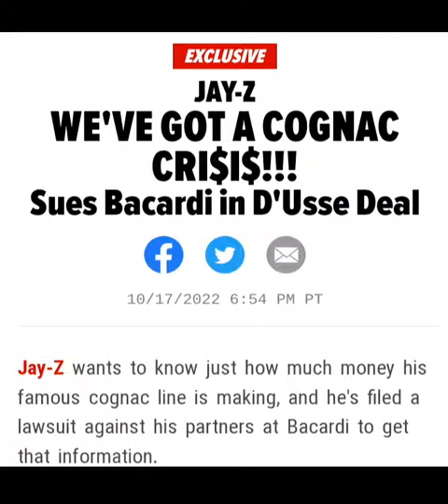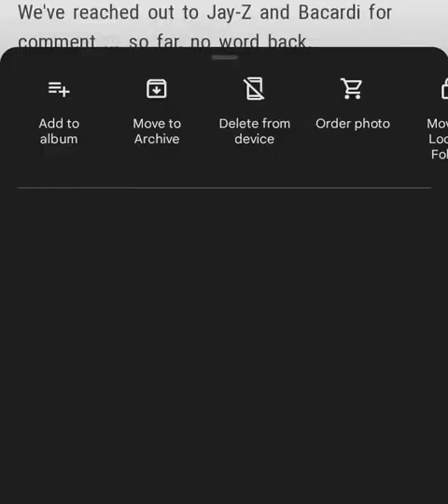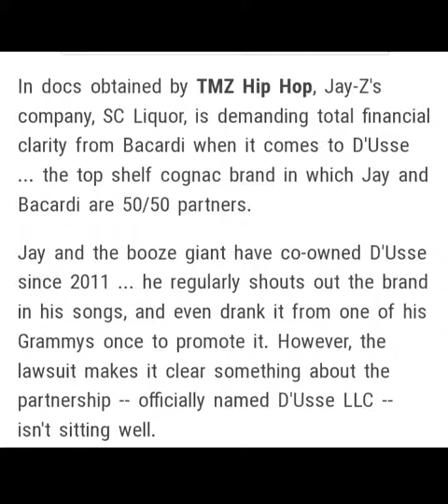Jayz says "Bacardi we have a problem" involving D'Usse